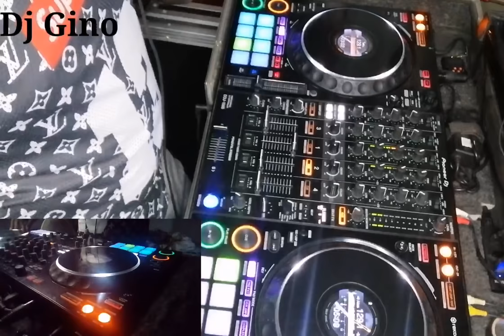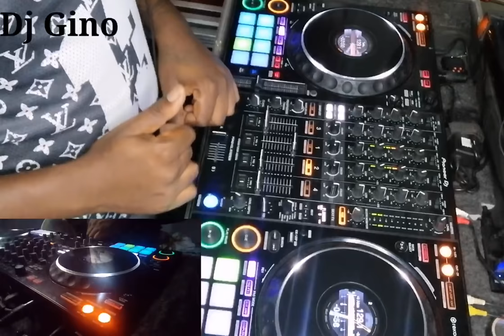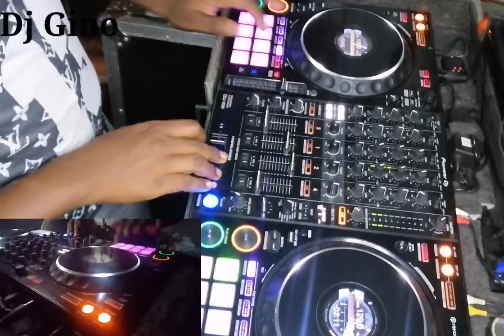Sega mauricien tamam 🔥🔥💃